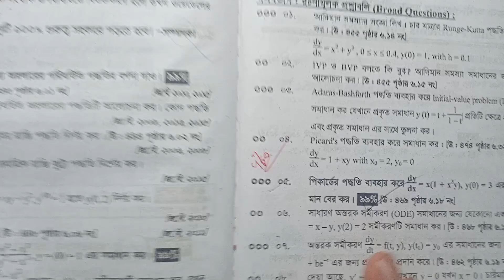28. Numerical analysis || Initial Value problems for ODE || Euler Method || Honours 3rd year 🙋